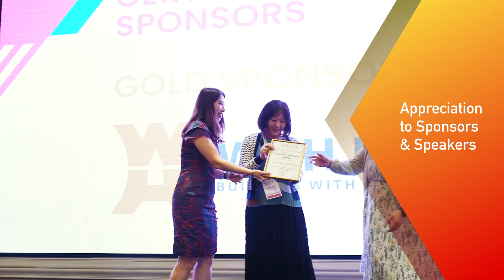AWiCS International Women's Day Summit 2024 Highlights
🌟 Throwback to an incredible International Women's Day Summit 2024! 🌟

A heartfelt thank you to all the speakers, moderators, and delegates who joined us for the Association of Women in Construction (Singapore)'s International Women's Day Summit this year!

We're excited to share with you the highlight video from the event, capturing the empowering moments, inspiring speeches, and meaningful connections made.

The event was a resounding success, thanks to each and every one of you! We look forward to seeing you all again next year for another empowering celebration! We would love to connect with all current and future members at upcoming events. Stay in the loop here and keep an eye out for more exciting events!